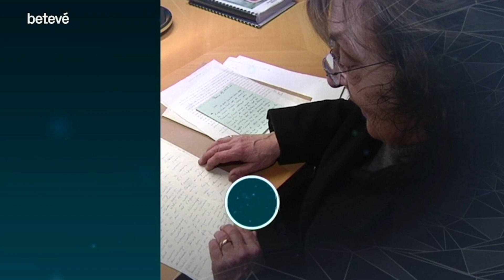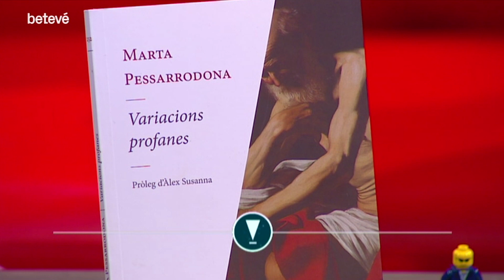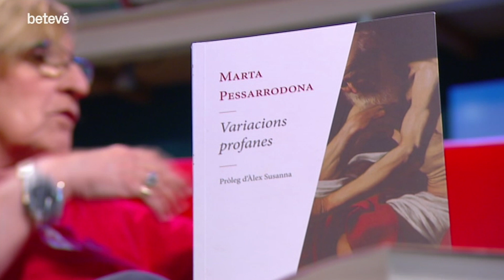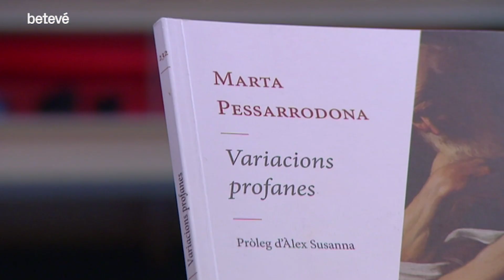Entrevista a Marta Pessarrodona - Àrtic | betevé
L’escriptora terrassenca Marta Pessarrodona, amb una carrera de més de 50 anys, és tota una ambaixadora de les lletres catalanes. Poetessa de verb àgil i incisiu, ha escrit també retrats de “donasses”, com diria ella mateixa, de la talla de Montserrat Roig, Maria Aurèlia Capmany, Mercè Rodoreda o Frederica Montseny. A part de recordar-nos un exili de la cultura catalana en general l’any 39. Per tot plegat, nou anys després de rebre el Premi Nacional de Literatura, ha estat guardonada amb el Premi d’Honor de les Lletres Catalanes. I nosaltres la rebem avui a l”Àrtic’, on pensem que és un honor, i fins i tot un premi, rebre tot un referent de les nostres lletres.